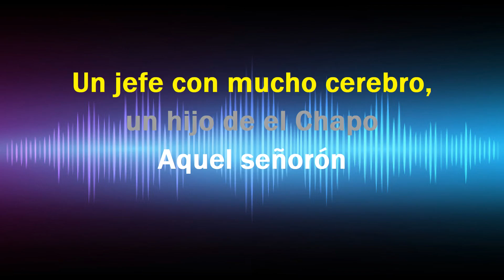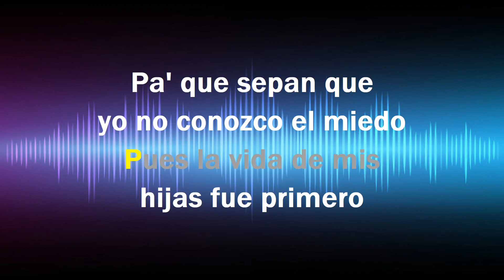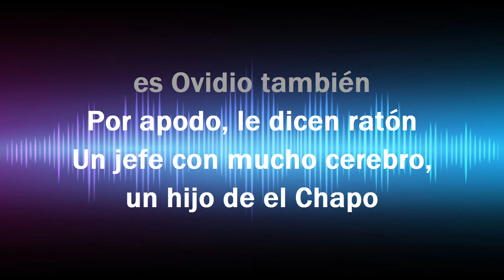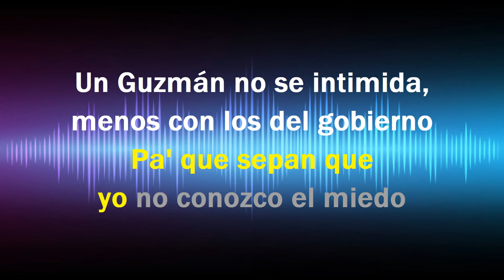Soy El Raton - KARAOKE - Estilo Campirano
- Norberto Merino
- Psycho Uncensored
- Victor Dominguez
- imramos